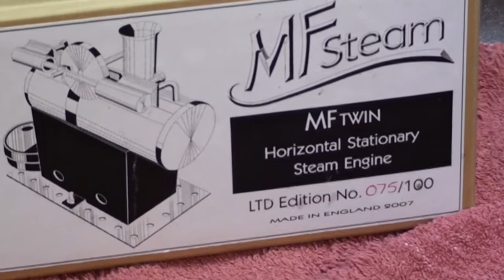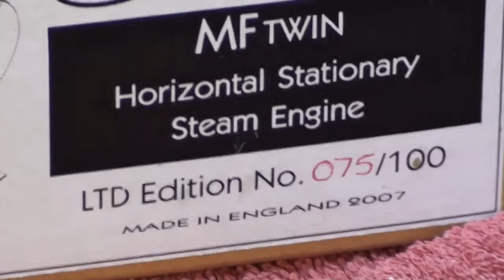MFtwin live steam engine Nr. 75 of 100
MF twin model steam engine is a replica of a popular twin Mamod steam engine . They were made in 2007 in a limited batch of 100 and this is number 075 of the 100 produced.